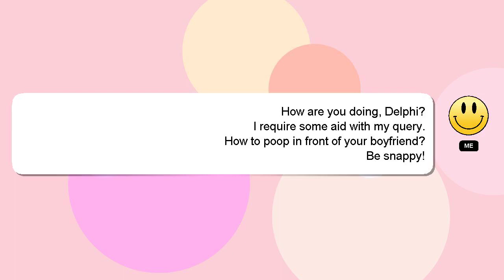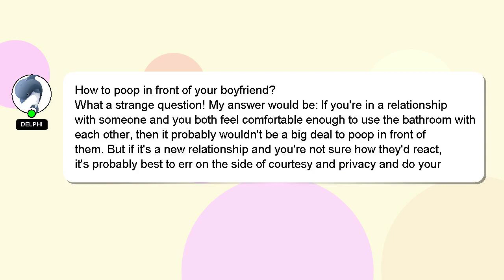How to poop in front of your boyfriend?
Let me give you a quick introduction about myself, Good day, I am Delphi. Let me aid you in resolving any queries you may have. - How to poop in front of your boyfriend?

Providing an answer will be acknowledged and appreciated with a 'heart' from me.

*2 What we are experimenting :*